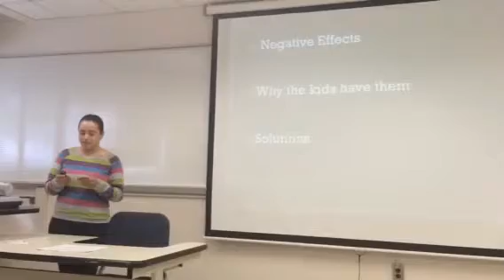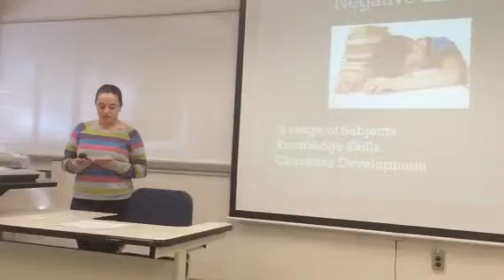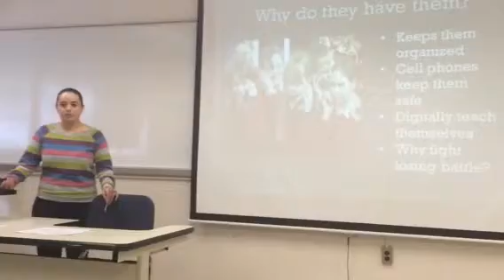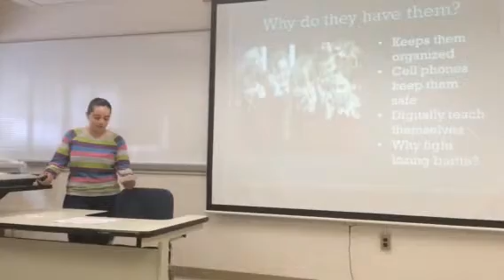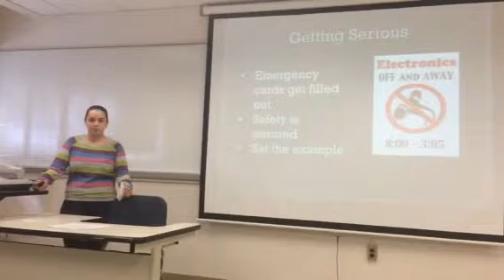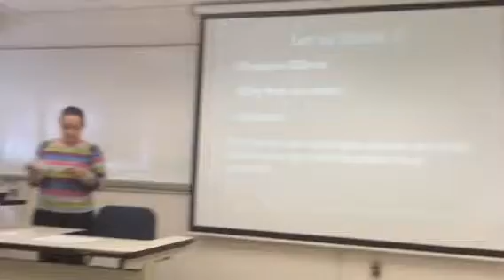OCAMPO_PERS_ELECTRONICS IN ELEMENTARY SCHOOL